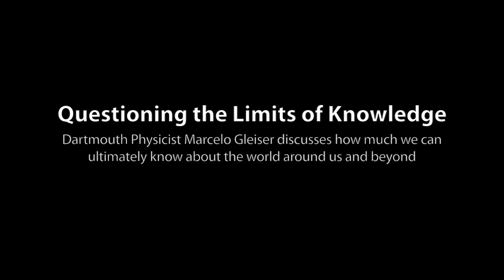Dartmouth Professor Marcelo Gleiser Questions the Limits of Knowledge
Dartmouth physicist-philosopher Marcelo Gleiser wonders if we can ever really know all there is to know. In this video, he probes the depths of the question.